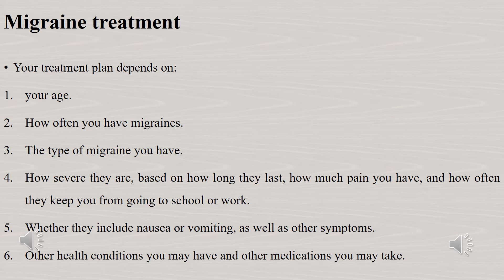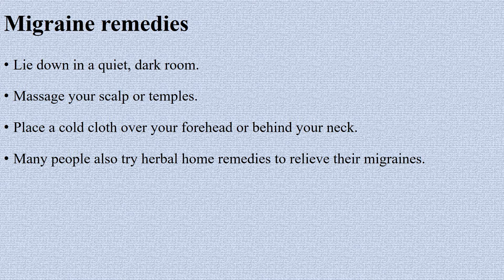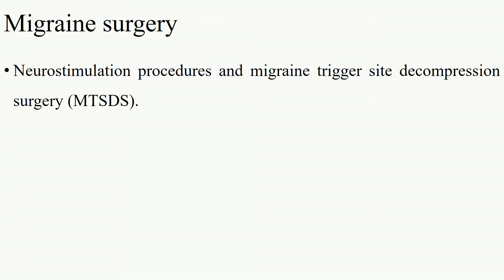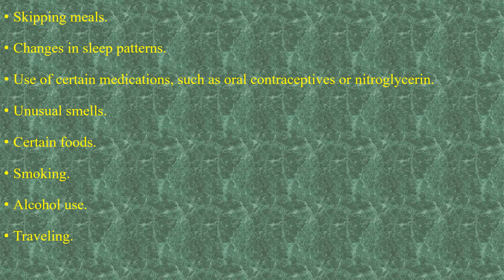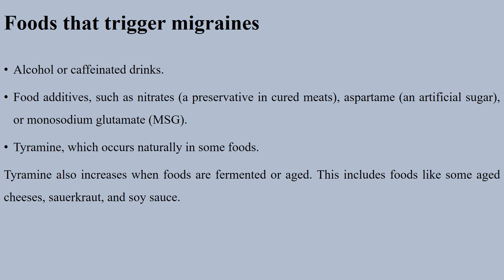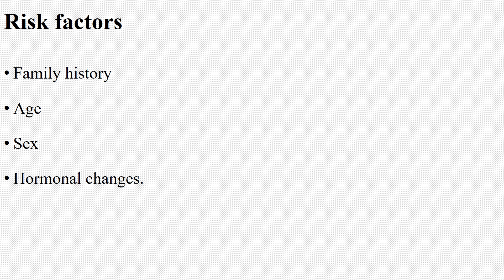MIGRAINE 2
Let's look in to the continuation of migraine in this video.